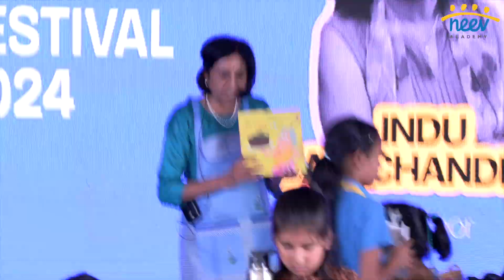Stand-Out Grandmothers | Storytelling Session by Indu Balachandran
Come meet a different kind of grandmother. She CAN’T cook (unlike every grandmother you know!) and yet declares she’s hosting a birthday party for her grandson Neil. Will it be a disaster? Indu Balachandran, author of My Grandmother Can't Cook, tells us how this hilarious party turned out. Big laughs guaranteed as you help this funny ‘Paati’ cook on stage, and play a Guess India’s Foods game. | On-Stage Session on Day 1 of NLF 2024